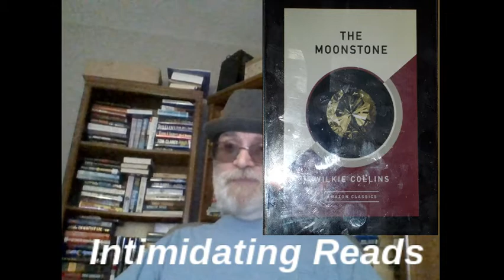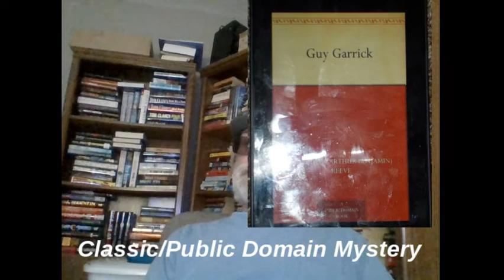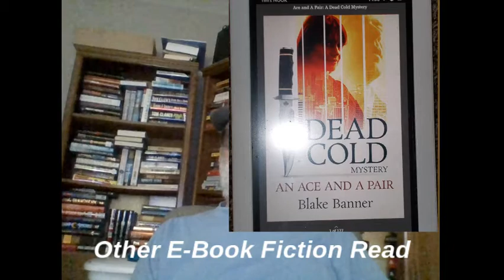2020 Reading Resolutions and TBR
Sorry about the low volume in this video. I didn't realize it was so low until after I finished recording and did not want to take another half hour to make it all over.

Books mentioned in this video:
   Double Cross by James Patterson
   The Cricket on the Hearth by Charles Dickens
   Pickup on Noon Street by Raymond Chandler
   The Mysterious Mr. Quinn by Agatha Christie
   A Cry in the Night by Mary Higgins Clark
   Cross Country by James Patterson
   The Sum of All Fears by Tom Clancy
   The State vs Elinor Norton by Mary Roberts Rineheart
   This Just In by Bob Schieffer
   Main Street by Sinclair Lewis
   Guy Garrick by Arthur B Reeve
   The Beasts of Tarzan by Edgar Rice Burroughs
   An Ace and a Pair by Blake Banner
   Good News Bible